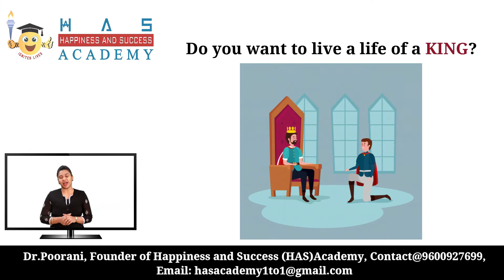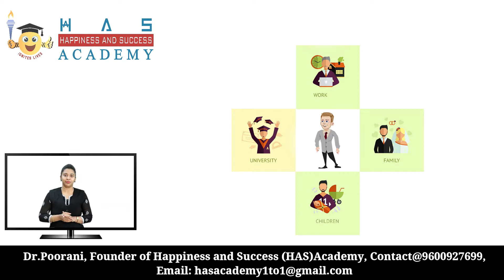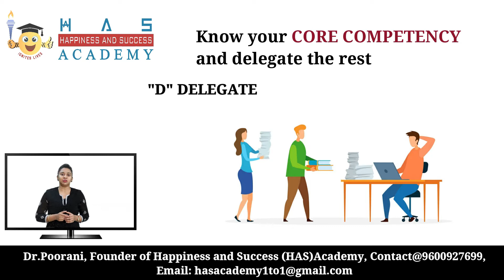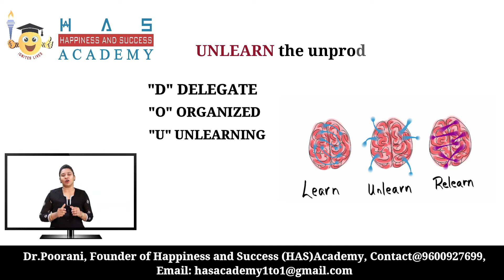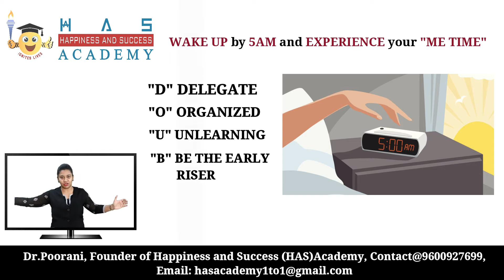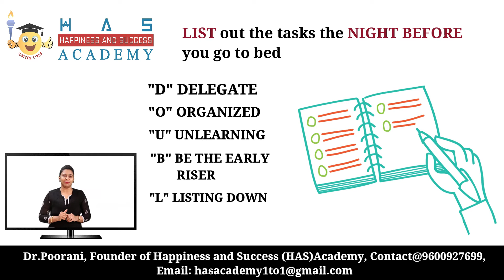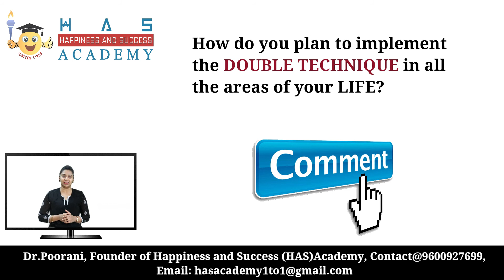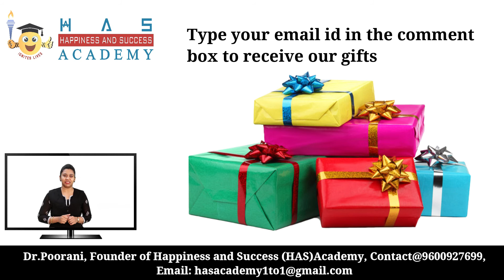Daily Spark #10 Double Technique - Dr Poorani's HAS Academy